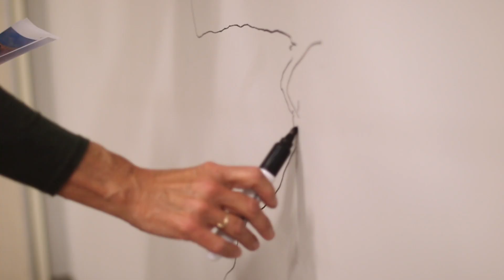A Window into What's Next - Ep 1 | Hope Inc. Stories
RI International's Lucy Schwartz is changing crisis environments one program at a time through her art, creating healing and recovery environments.

Join in the conversation today! for more inspiring stories.